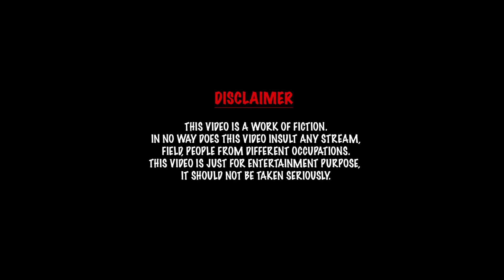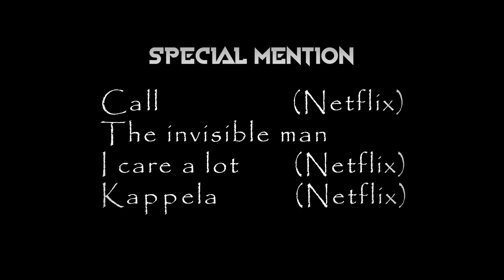BEST MOVIES 2020 | TOP NOTCH | GAP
EDIT BY VEERASSAN